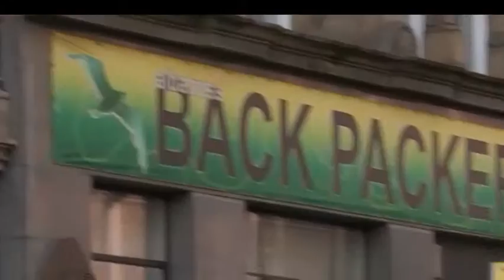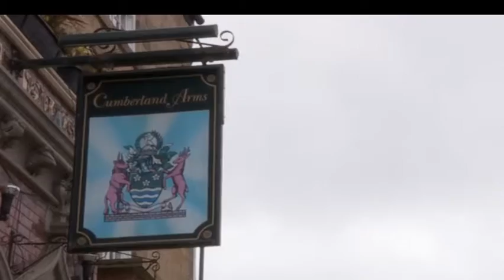Rugby AM Series 2 Episode 3 (Part 3)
First shown: May 2015